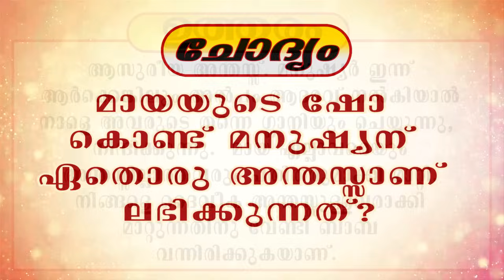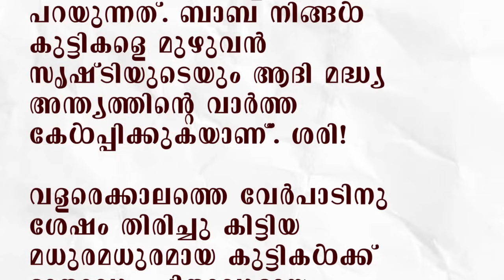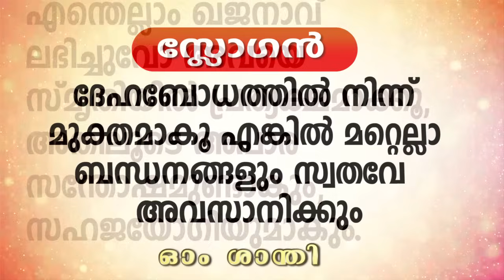23.10.2024 MURLI TEXT WITH AUDIO | Brahmakumaris Keralam | ബ്രഹ്മാകുമാരീസ് മലയാളം | BK Malayalam